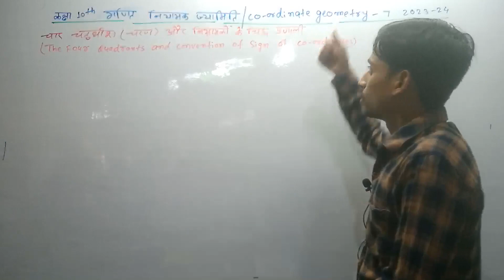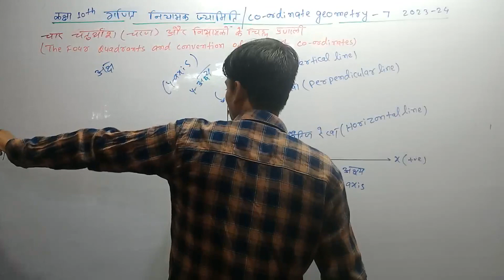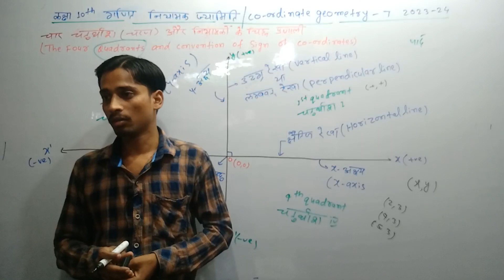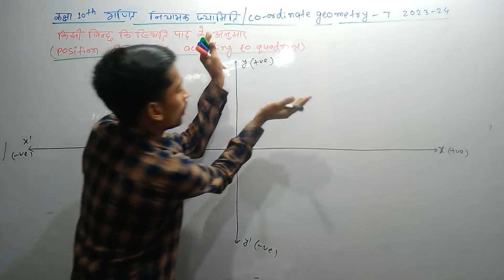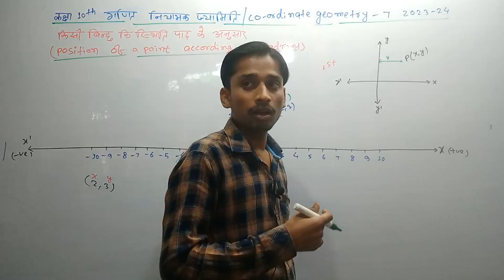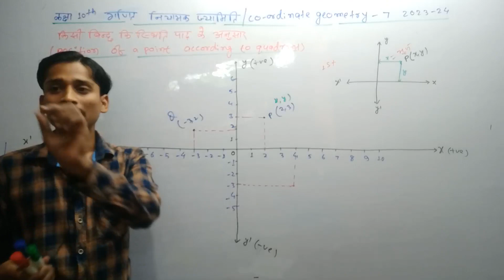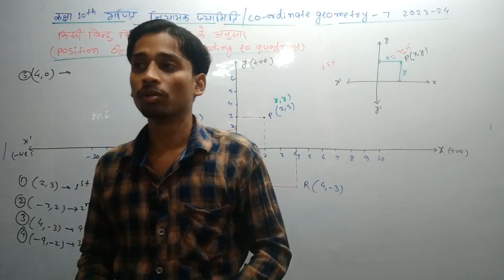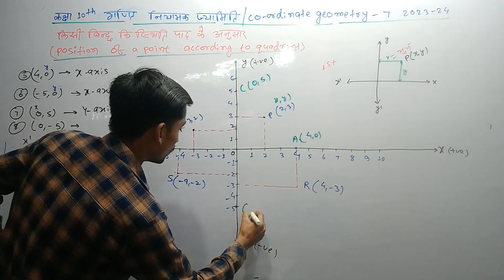निर्देशांक ज्यामिति । Co-ordinate geometry introduction । class10th math । lecture -49 part-01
इस वीडियो में कक्षा-10th math बिहार बोर्ड /NCERT के
निम्न topic पढ़ाए गए हैं।
निर्देशांक ज्यामिति । Co-ordinate geometry
introduction
Basic to high level